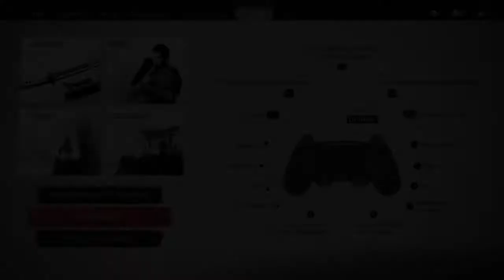Ghost of Tsushima ps4 game play part 16